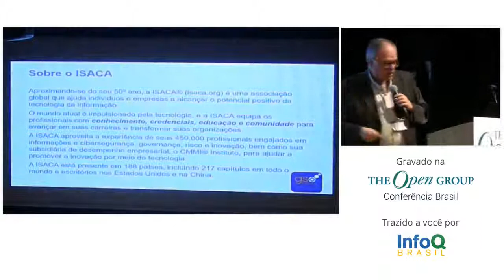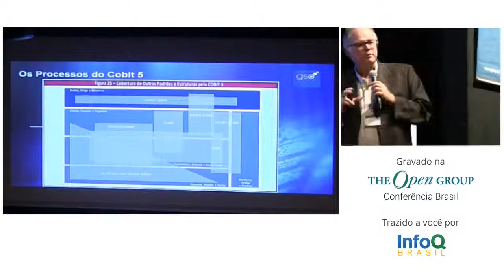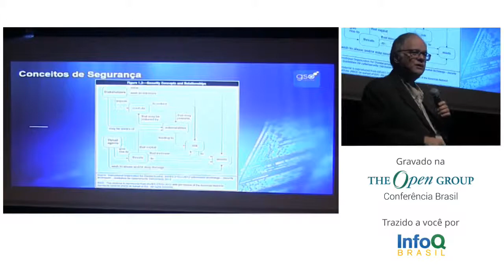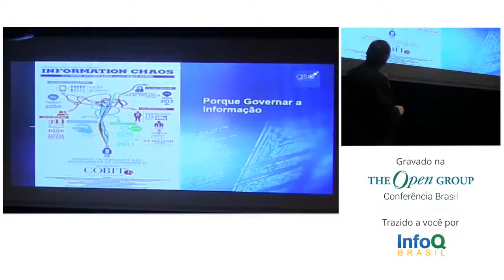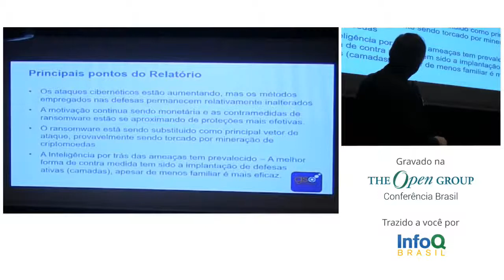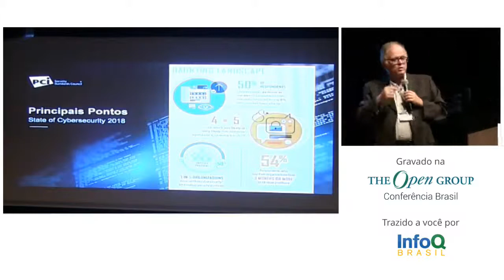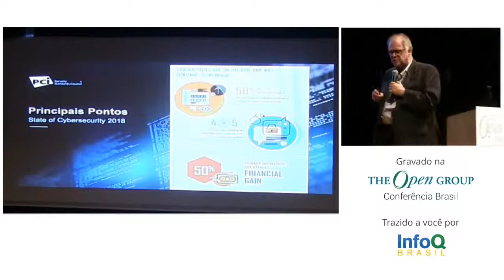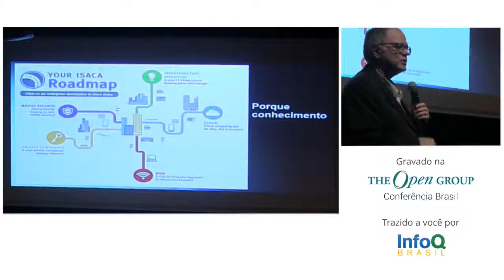Arquitetura Corporativa e Segurança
Situação do mercado de Cibersegurança e a tendência deste
mercado para 2018 e 2019, a fim de preparar os profissionais para
os novos desafios. Palestra sobre uma pesquisa de segurança da
informação que o ISACA publicou a dois meses atrás, ela traz bastante informações
sobre o mercado e sobre as tendências.
The Open Group Brasil 2018